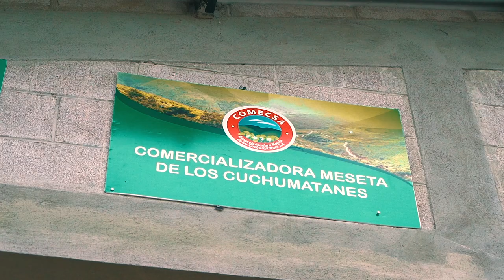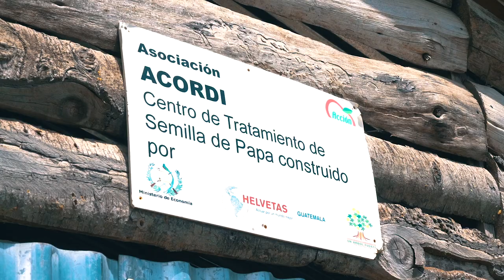Cierre de Proyecto de Heifer en Huehuetenango - Ganasol 2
GANASOL 2: “Proyecto de seguridad Alimentaria y Nutricional basado en el Manejo y Conservación de la Agro biodiversidad en Laderas, de Centro América” fue llevado a cabo por Heifer International Guatemala durante los años 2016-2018 en conjunto a nuestro socio estratégico la Asociación de Organizaciones de los Cuchumatanes (ASOCUCH) en los municipios de Chiantla, Todos Santos Cuchumatán y San Juan Ixcoy del departamento de Huehuetenango. Logrando trasladar y profundizar el desarrollo de un modelo de negocios con ASOCUCH para las cadenas de papa y cadena ovina. Desarrollando ciclos de formación en fundamentos de Heifer y replicando a través de la red de promotores para fortalecimiento del capital social en los grupos de ASOCUCH. Además de la dotación de recursos e insumos (semilla de papa, insumos y ovejas) a cooperativas nuevas de ASOCUCH para iniciar el fortalecimiento productivo en papa y ovinos potencializado por medio del seguimiento y asistencia técnica con una metodología de Campesino a Campesino.